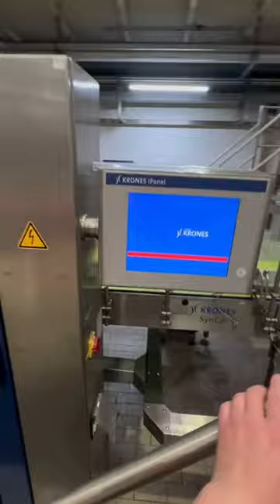Used bottling line SIDEL for carbonated soft drinks 20000 bph